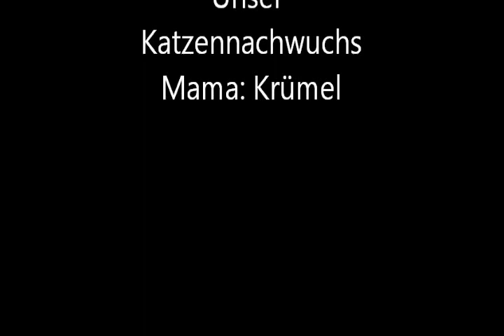Unser Katzennachwuchs - Juli 2012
Geboren 01. Juli 2012 - Alter beim Film 27 Tage.